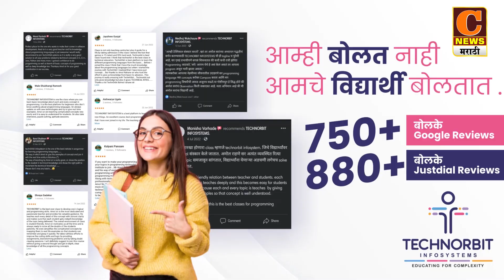संगमनेर - जाखुरीमध्ये ९ ऑगष्टपासून प.पु.गगनगिरी महाराजांचा सप्ताह | Gagangiri Maharaj Saptah 2023